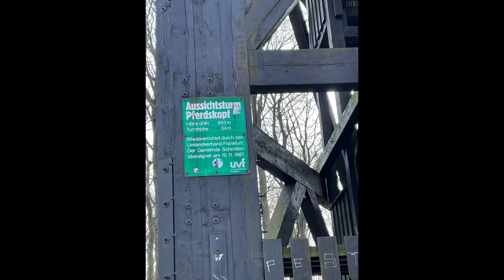DJI Mini 2 über Schmitten in der nähe vom Feldberg -Natur Pur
Schmitten
Hallo Leute
ich suche in meiner Heimat im Naturpark im Taunus nach wunderschönen Plätzen von Wo, Ich die Drohne Starten Kann

dazu gibt es Musik , die ich Live produziert habe
hier Der Track

für ein nettes feedback wäre ich euch Dankbar
habe Spaß mit dem Video
schöne grüße die Beatstation Frankfurt aus Königstein/Falkenstein